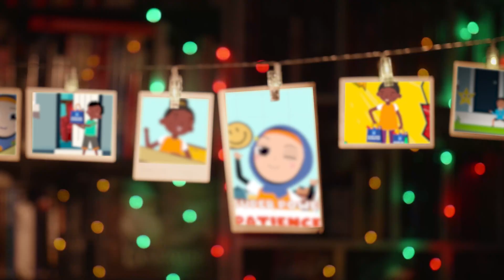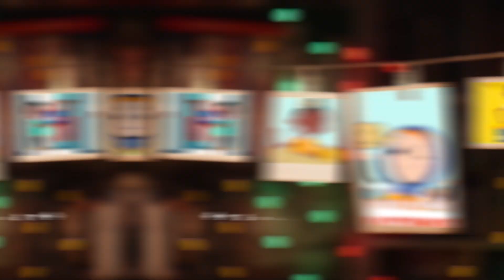Ramadan Poem | Shine with Tara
This is a beautiful Ramadan poem by shine with tara cartoon series, perfect for children and families.

This heartfelt poem captures the essence of Ramadan, emphasizing the importance of fasting, prayer, and reflection. Ideal for kids learning about Islamic values and traditions, this video brings the spirit of Ramadan to life through engaging and simple verses.